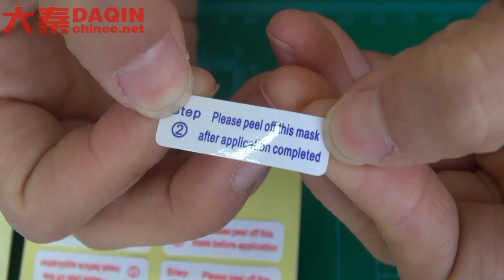DIY - How to - apply labels on screen guard by yourself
DAQIN software and machine for making mobile skin for any model mobile phone.
Start your own small business with this machine easily all by yourself at home.